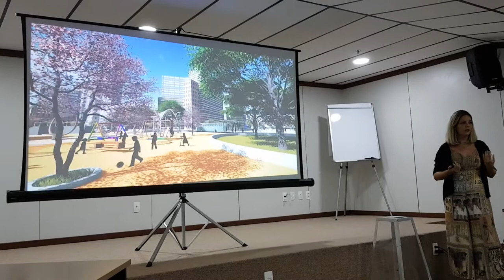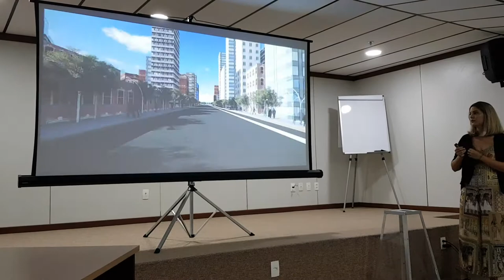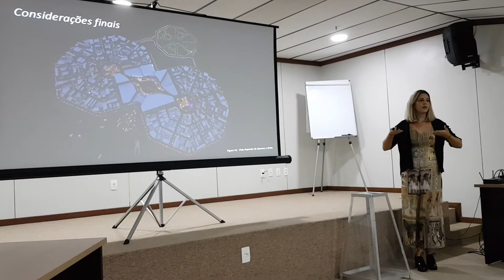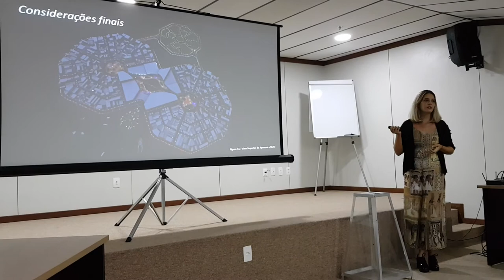Apoema: Cidade Flutuante - Sustentabilidade e autossuficiência em meio aquático.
Maria Elisa Simões Carneiro

UNIFACS - Universidade Salvador